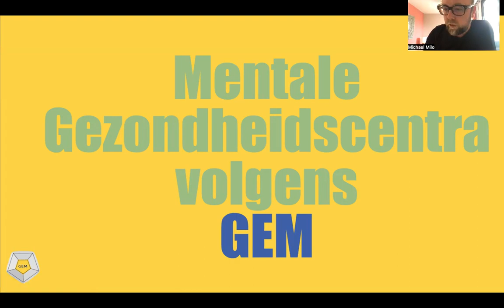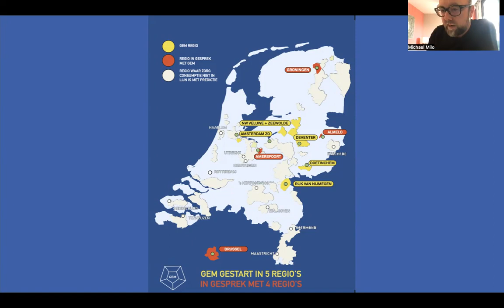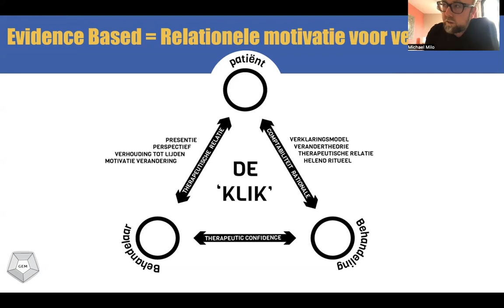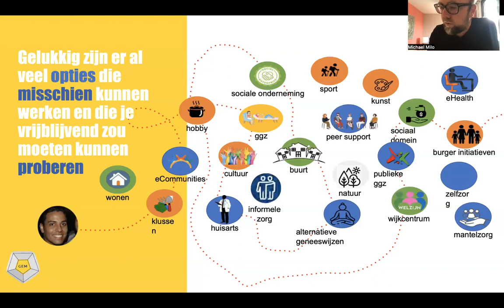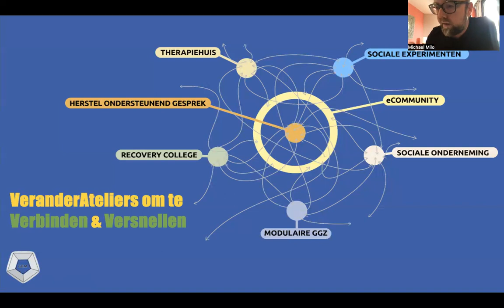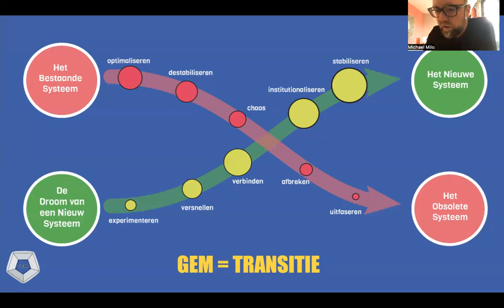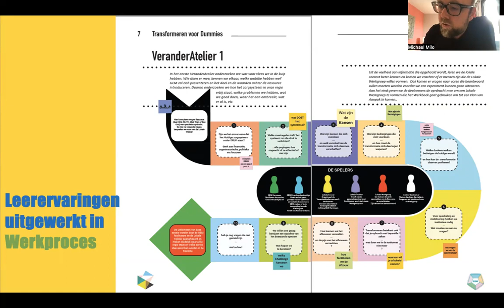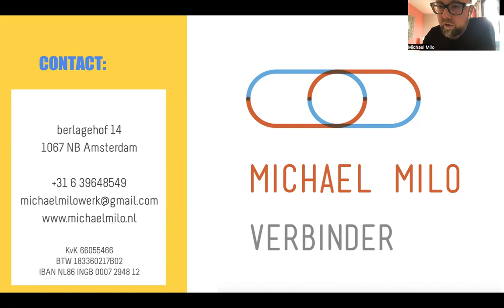GEM Mentaal Gezondheidscentrum Pitch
Michael Milo legt uit hoe GEM een Mentaal Gezondheidscentrum als onderdeel van een transitie naar een Ecosysteem Mentale Gezondheid ziet.

Op basis van ervaringen in de afgelopen 2 jaar in 5 regio's worden lessen gedeeld als:

Wat is de onderliggende visie op psychisch lijden die helpt om tot transitie te komen?
Wat is een werkende Veranderaanpak? Hoe stuur je op dit soort processen?

Meer lezen over de VeranderAanpak?